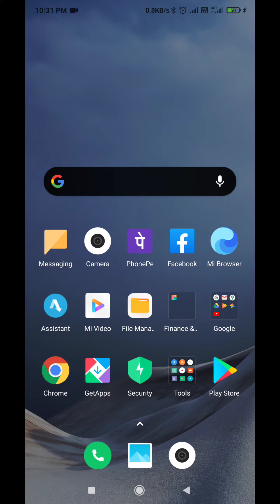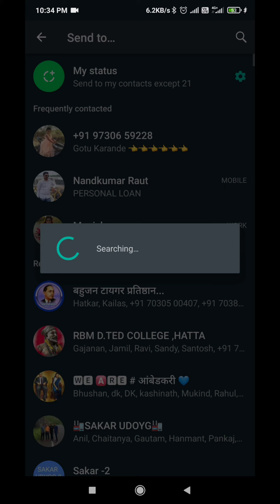Send WhatsApp message without saving Mobile number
Press The 🔔 Bell Icon On YouTube App For More Interesting Video 😁😁😁😁

⚠️⚠️⚠️⚠️⚠️⚠️⚠️⚠️⚠️⚠️⚠️⚠️⚠️⚠️⚠️⚠️⚠️ ᴅᴏ ɴᴏᴛ ʀᴇᴜᴘʟᴏᴀᴅ ᴛʜɪs ᴠɪᴅᴇᴏ ᴡɪᴛʜᴏᴜᴛ ᴘᴇʀᴍɪssɪᴏɴ ➥ © TechitEZ ___________________________________________ ● Background Music Credit 🎶👇 Track: Marin Hoxha & Jay Sarma - Need U Now Music Provided by Magic Records Listen To The Original Free Download Usage Policy ___________________________________________ 🏷️🇹 🇦 🇬👇 ___________________________________________ 📸 My instagram Link